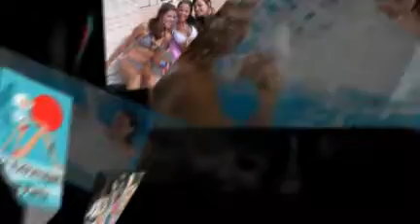FLZ POOL PARTY - (Hot Fun in the summertime)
DJ pool party event includes games, activities and dances.  DJs are members of the WFLZ (933 FLZ) party patrol.  They specialize in creating high energy fun for radio station listeners.